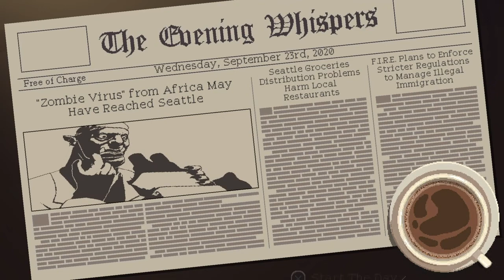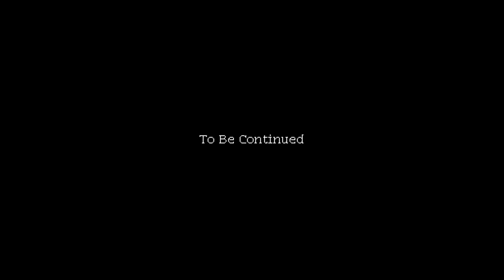coffee talk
🖤enjoy ¯\_(ツ)_/¯ the video 🖤
📎 small gameplay
📎demo